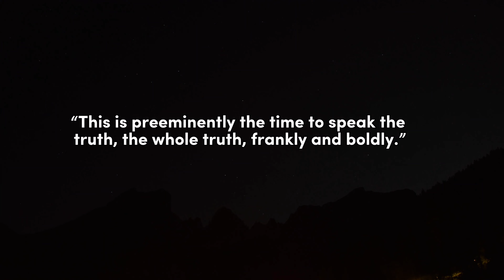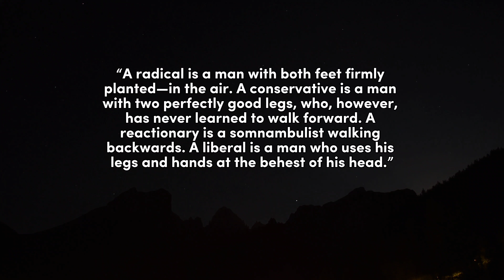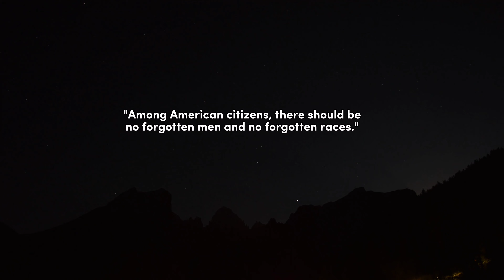Franklin D. Roosevelt | Secret Of American Inspired Quotes